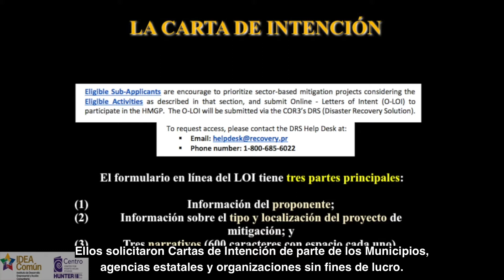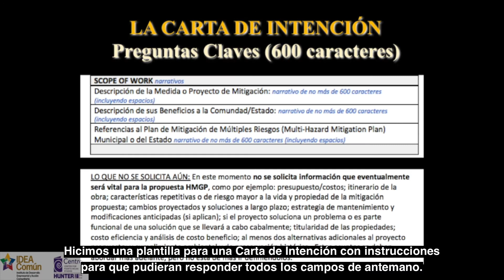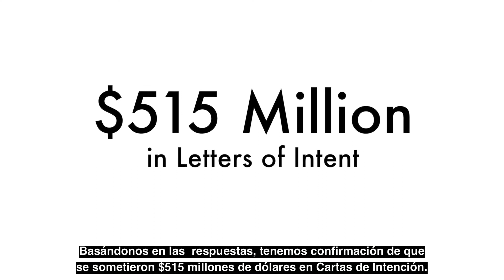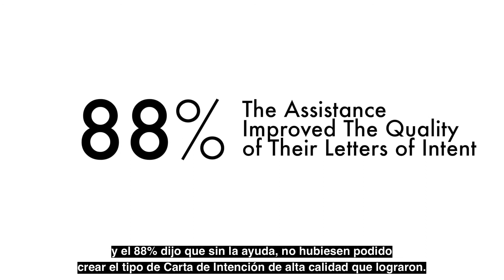Mitigation Update Rafael Torrech Final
Puerto Rico Mitigation Update Rafael Torrech (SPANISH / ESPAÑOL)

Como una iniciativa de Idea Común, que es un instituto pro empresarismo social y desarrollo de comités alineado con el Centro, desarrollamos una iniciativa rápida, pero muy completa
para aumentar la participación
de las organizaciones sin fines de lucro puertorriqueñas
en los fondos disponibles bajo
el Programa de Mitigación de Riesgos.
es el último programa que FEMA implementó,
y es el que está dirigido a prevenir
la pérdida de vidas y propiedades en un desastre futuro.
Así que, básicamente, es el proyecto
en el que FEMA construye mejor para el futuro,
independientemente de que haya habido daños o no.
Puedes construir edificios nuevos.
Puedes mejorar estructuras que no sufrieron daños, tomando
en cuenta que se aspira a no tener pérdidas repetitivas en el futuro.
A través de FEMA, esperamos $3 mil millones de dólares
y de CDBG-DR, que es financiada por HUD, otros nueve,
para un total de $12 mil millones de dólares para mitigación.
O sea, es una gran cantidad de dinero.
Ellos solicitaron Cartas de Intención de parte de los Municipios,
agencias estatales y organizaciones sin fines de lucro.
Nos dimos cuenta de que la mayoría de las organizaciones sin
fines de lucro, antes que nada, no entendían mucho de mitigación.
En segundo lugar, no sabían de la disponibilidad de esos fondos,
y básicamente no hubiesen competido si no se les
proporcionaba apoyo técnico, información y asistencia.

-¡Sin Carta de Intención NO HAY FINANCIACIÓN!-
La Carta de Intención es un paso muy crítico, porque
le da al COR3, o sea, al gobierno, una idea del proyecto.
Es una pre-solicitud formal.
El COR3 tiene que seleccionar entre esas Cartas
las que son prioridad y someterlas para financiación,

y pedirle a la organización sin fines de lucro
una solicitud completa para la cual proveerán asistencia técnica.

Es decir, que si no envías una Carta de Intención,
estás fuera de su radar.
Es posible que tengas el mejor proyecto,
el mejor proyecto de mitigación que se te pueda ocurrir,
pero si no cumpliste con los requisitos, te quedaste fuera.

-EL PROCESO-
Primero escribimos un manual de mitigación
rápido, sencillo, accesible y comprensible.
Hicimos una plantilla para una Carta de Intención con instrucciones
para que pudieran responder todos los campos de antemano.
Hicimos un video de 30 minutos, porque algunos dijeron
“Queremos llevarle esto
a comunidades aisladas que no pueden  venir a San Juan”.
Así que tenemos eso y también hicimos tres seminarios web.
Sé que los municipios estaban
usando nuestra plantilla, al igual que las agencias estatales.
Incluso el personal de FEMA le decía a la gente
“Busca el manual y la plantilla para que puedas hacerlo mejor”.
Así que, básicamente,
en sólo un instante pudimos causar un impacto.

-EVALUACIÓN DE IMPACTO-
Poco después de terminar,
decidimos hacer una evaluación de impacto del proceso completo.
Basándonos en las  respuestas, tenemos confirmación de que
se sometieron $515 millones de dólares en Cartas de Intención.
-El 47% de los Municipios usaron nuestra plantilla-
El 47% de los municipios de Puerto Rico presentaron Cartas de Intención.
Me parece que
como ocho de ellas se sometieron para dos o más municipios,
y nueve presentaron proyectos que abarcan toda la isla.
Así que, básicamente, podemos decir que cubrimos más o menos
la mitad de la Isla a través de nuestros esfuerzos específicos.
Y también evaluamos el tipo de proyectos.
Las organizaciones sin fines de lucro no necesariamente
eran elegibles para todas las opciones de mitigación.
La mayoría eran refugios, generadores, protección contra viento
y protección de inundaciones
a instalaciones que proporcionan servicios críticos.
Así que pensamos que eso fue un éxito,
porque los refugios generalmente se conciben
como lugares donde congregarse y refugiarse durante la tormenta,
pero la operaciones diarias pueden ser cualquier cosa.
Por ejemplo, tenemos el Proyecto P.E.C.E.S.,
que será una escuela alternativa,
y se va a convertir en refugio en una zona altamente inundable
que sufrió mucho después del huracán.
Y así tenemos muchos otros.
Tenemos proyectos similares en Culebra.
Tenemos proyectos como Radio Vieques,
que es el único enlace con la isla en caso de emergencia.
Y todas son organizaciones sin fines de lucro.
Estamos muy satisfechos. El 85% de los usuarios
consideraron que los materiales eran muy útiles,
y el 88% dijo que sin la ayuda, no hubiesen podido
crear el tipo de Carta de Intención de alta calidad que lograron.
Sorprendentemente, más del 20% de las Cartas de Intención
que fueron presentadas al gobierno de Puerto Rico
fueron sometidas por organizaciones sin fines de lucro.
Sinceramente, y sin que se me quede nada por dentro,
creo que hicimos una gran labor posibilitando ese 20% en Puerto Rico,
pero aún nos queda por hacer.